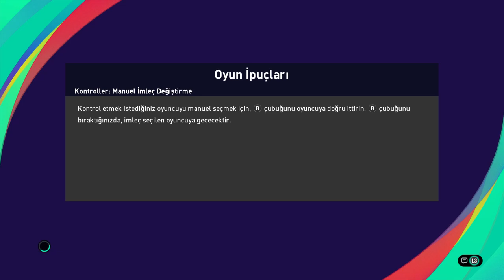KAYBEDERSEM EFSANE BECKHAM , PETR CECH , LAMPARD'I SİLİYORUM | PES 2021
BANKA : YAPI KREDİ
HESAP İSMİ : OSMAN YASİN KILIÇ